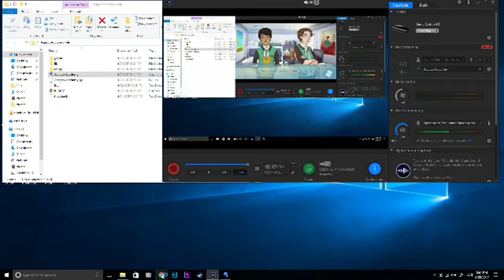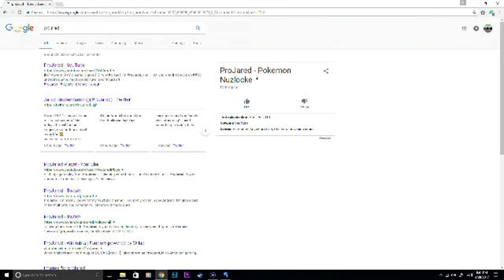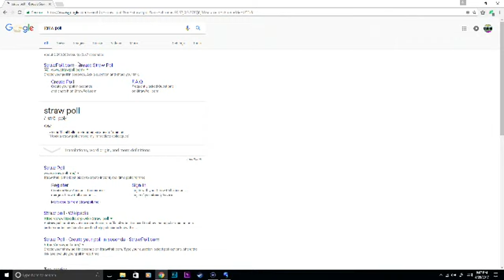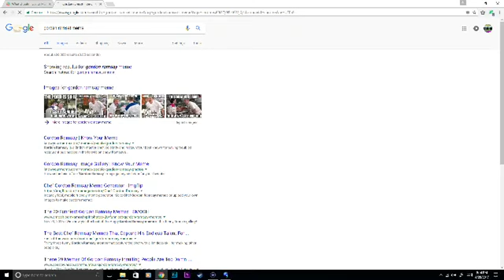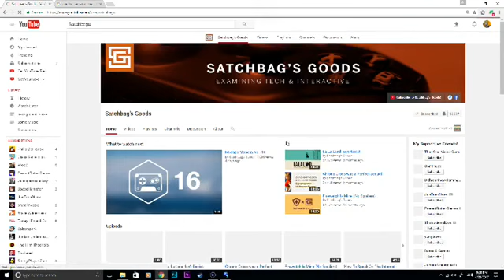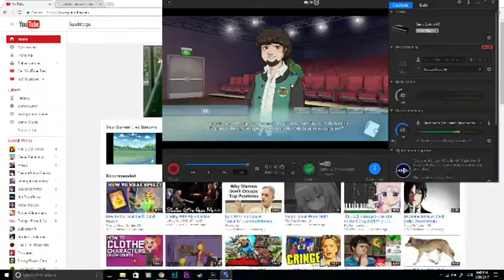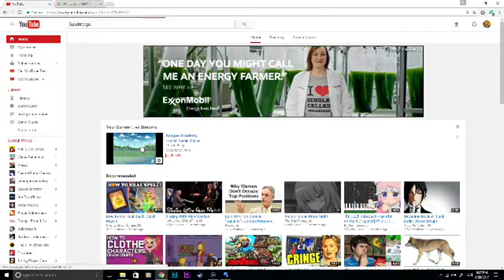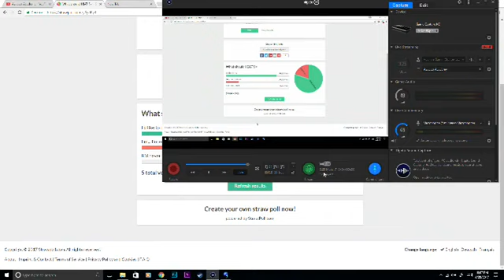Asagao Academy: Normal Boots Club (Friday Alliterative Stream 4/28/2017)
We start of with the Stomp Sister's Tournament and end right before the Flower Festival. next episode we get Jared-Kun